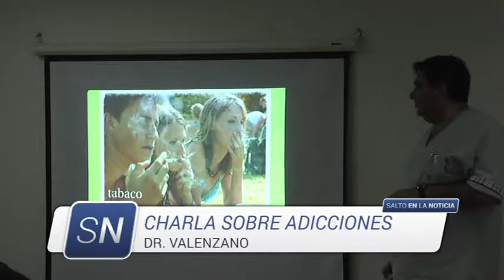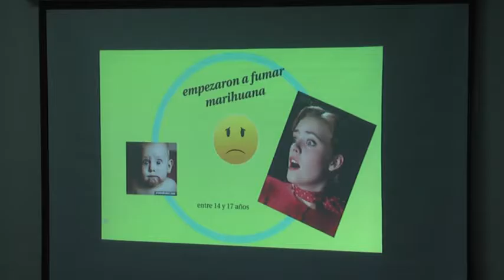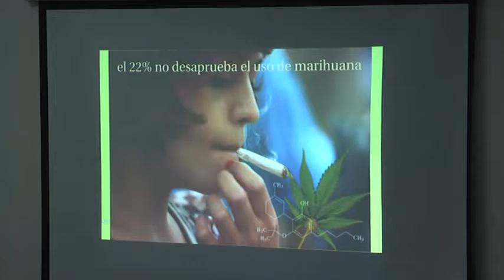Charla sobre adicciones